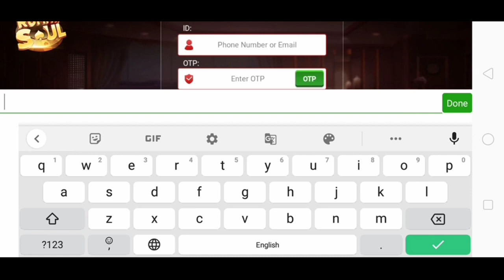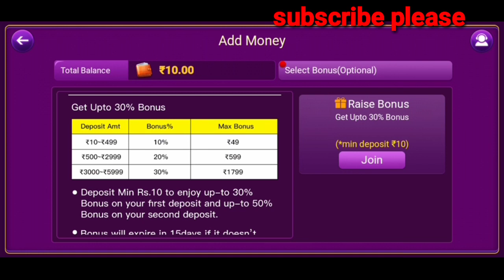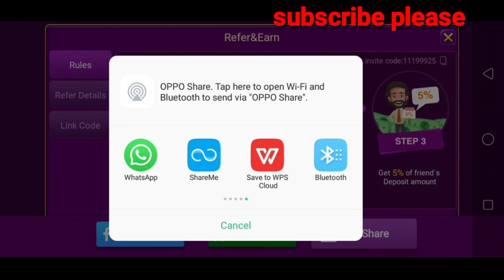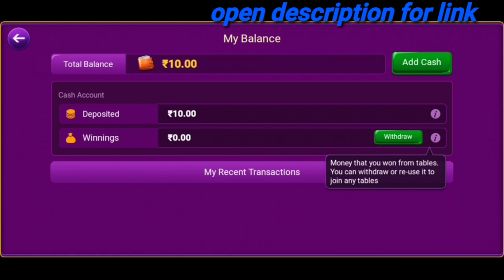Rummy soul app | new Rummy earning app today | best Paytm earning app 2021 |New online earning apps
Rummy soul app | new Rummy earning app today | best Paytm earning app 2021 |New online earning apps . new Teen Patti earning app today best online card game site . how to play online rummy game. best online Rummy app review Hindi. online card game Bengali (bangla).
Rummy card game is a most popular online game in India, so there have many Rummy site and Rummy apps but we don't know which Rummy apps is best for us.

So I start a Rummy site review series or Rummy apps , teen Patti apps or poker apps review. my today's Rummy apps is Rummy soul new Rummy earning app review Hindi.
Rummy soul app link below --
Get Rs 10 instantly & Join India's easiest and finest Rummy App. Play rummy and win real cash.

Rummy ho app link and invite code below-

I am not promote any apps I always show only truth and wish all of you play safely.

cyber Rummy app 2021 link below --

Wow Rummy pro app link below---

Masala glory rummy apps link below --
Get Rs.10 instantly and Play Glory Rummy and win real cash.

Hi, I am Playing Fantasy Cricket on *Paytm First Games* to Win Cash.

1.

2. Sign up using my code: *IXGYTN77*
3. Create Your team to participate in a Mega contest to win *10 Crore* daily.

Join now & Get *Rs 50 Bonus*.

In online Rummy world have many fake Rummy apps , teen Patti apps and Rummy site or poker site so when you deposit your money be careful don't be cheated from this fake site play safely play Rummy or play Pukar or play teen patti.

best Amazon product link below--

Best low price t shirt